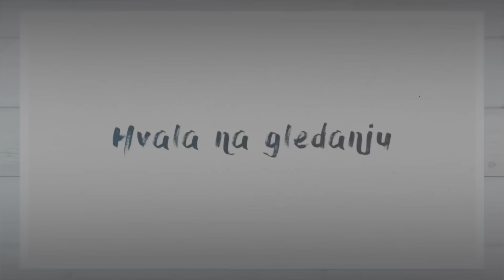RECEPT ZA STARINSKE SUPLJE KROFNE / Sestra je to odradila kako treba 🫶🏻